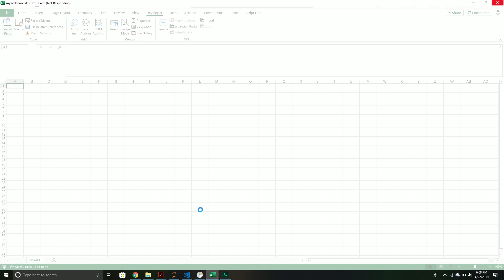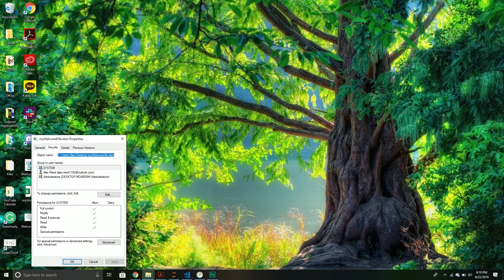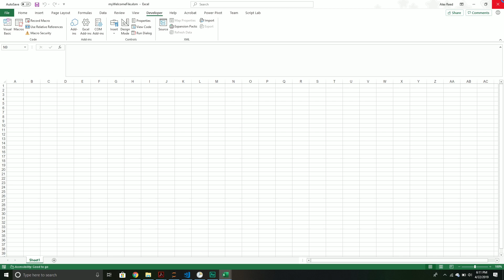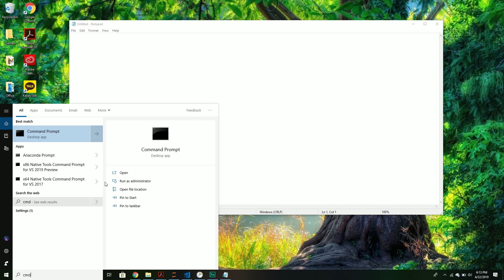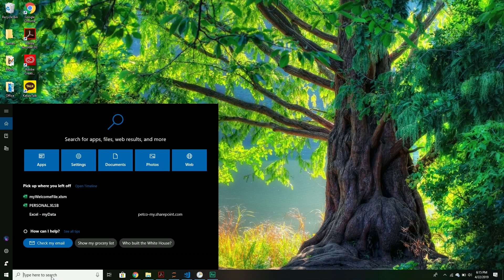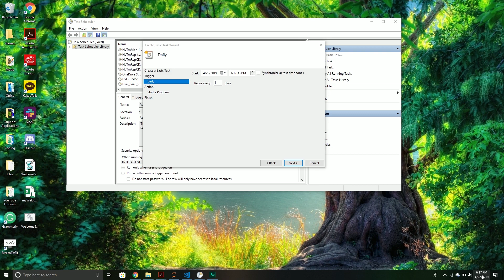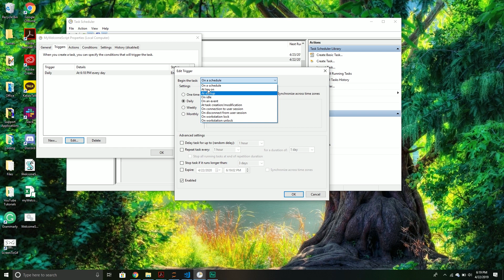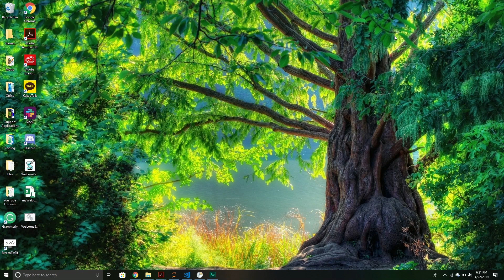How to Schedule a Macro to Run at Certain Times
We've been creating a lot of macros throughout these videos, and some of them would be even more useful if we could run them at certain times. For example, running data pulls every Monday morning before we get into work. Well, in this video we are going to see how to run our macros on a schedule using a combination of different files and the Task Scheduler application. This way we can make a macro once share it with many and now run it at specified intervals.